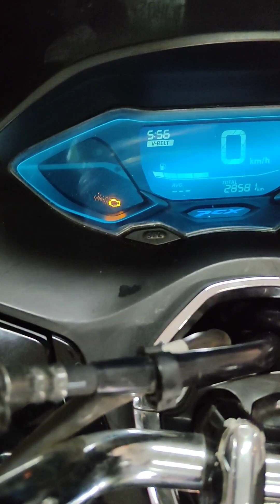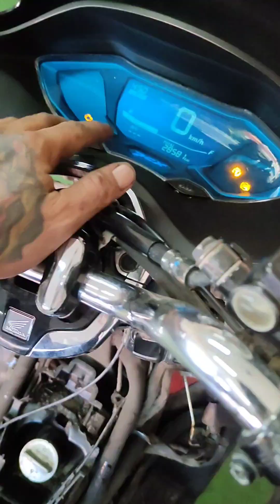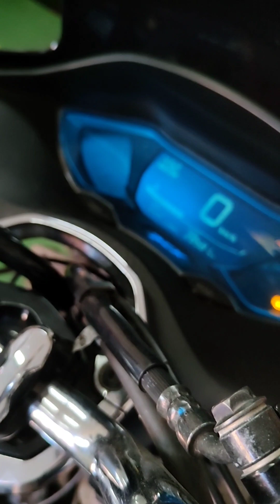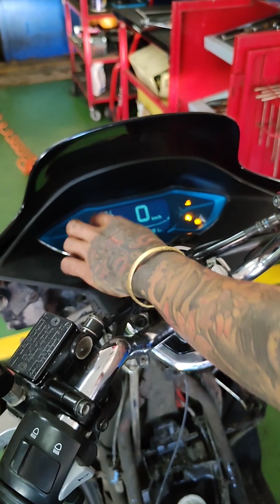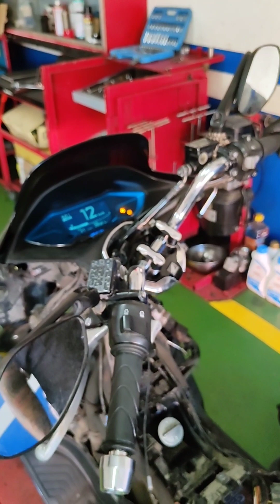Pcx160 ayaw mag start dahil may check engine.. ito ang dahilan...